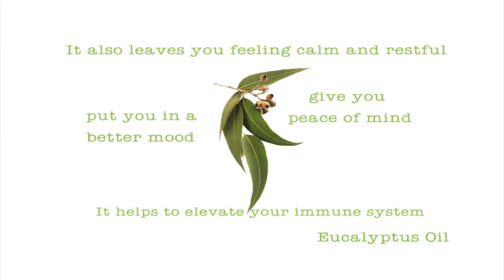Last (Love) Train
♥ BTS Sky train is an alternative way to solve the traffic problems in Bangkok. It is very convenient, safe and allow us to set our own traveling time. But in the morning and evening especially in rush hours, the Sky trains are fairly packed; as soon as the door opens, everyone would rush in and be packed in like sardines which could make you feel faint easily.
♥ But that is not a problem. because this Parachute Balm can help you ease your feeling of dizziness.
♥ Parachute Balm is a white, non-greasy, quickly absorbable and refreshingly fragrant balm in a small, stylish 12 grams glass container. It is easy to use and so handy to have with you.
♥ Parachute Balm is made from top-quality 100% natural herbs, comprises of Eucalyptus oil which would help ease the feeling of dizziness.
♥ Eucalyptus oil is extracted from Eucalyptus leafs. It has a cool fragrance, helps to lessen your headache from fatigue, ease the feeling of dizziness. It also leaves you feeling calm and restful, put you in a better mood and give you peace of mind.
♥ So if you have feeling of dizziness. parachute balm is the remedy for you.

♪♫ Music by "Mindy Gledhill" -- California -  How sweet this song is!!! 

♥ If you have a Facebook, please add!

♥ Parachute Balm... refreshing of all the time.. ♥♥♥♥